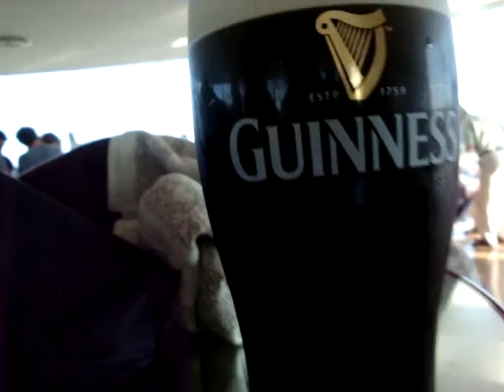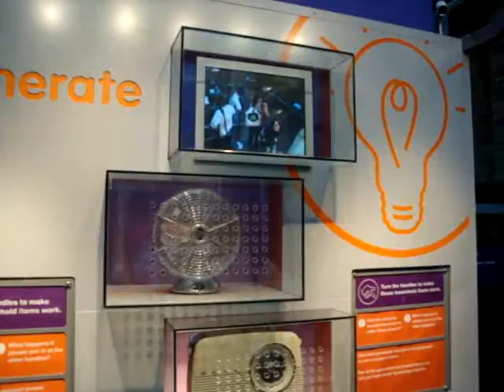Melhores Momentos Parte 3